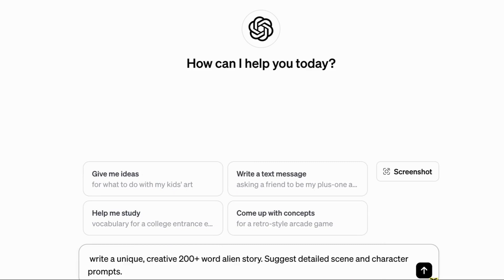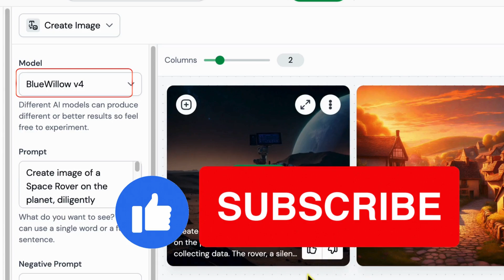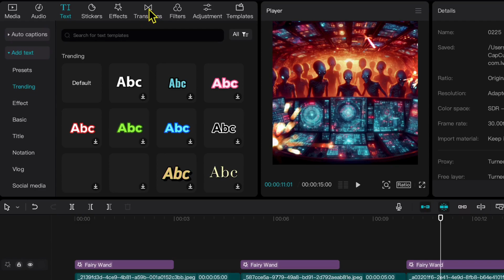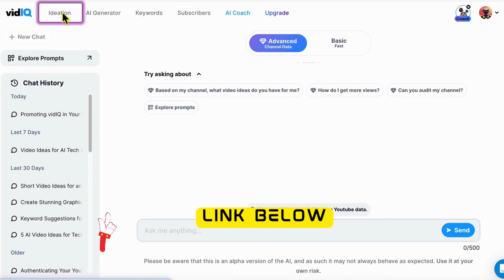Best AI Text To Animated Video Generator ⎮ Make Money online With AI 2024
Looking for a powerful and easy-to-use AI text to animated video generator? Look no further than Pictory! Join YouTuber Matt Wolfe as he shows you how to use Pictory, InVideo, and Canva Magic Studio to make money online with AI in 2024. Don't miss out on this game-changing technology!

More Resources Discussed in the video.

✅ Sign Up To Pictory here 👉 ✅ Sign Up To Rytr TURN ON ALL NOTIFICATIONS BELL 🔔⎯⎯⎯⎯⎯⎯⎯⎯⎯⎯⎯⎯⎯⎯⎯⎯⎯⎯⎯⎯⎯⎯⎯artificialintelligence makemoneyonline makemoneywithchatgpt makemoneyonyoutube __________________________________________________😊 This video is intended for any persons looking to work online and needs to follow all legal requirements set out in their individual countries. This video is not intended or made for kids in any way. There is no guarantee that you will earn any money using the techniques and ideas mentioned in this video today. This is in no way intended to be financial advice. Your level of success in attaining the results claimed in this video will require hard-work, experience, and knowledge. We have taken reasonable steps to ensure that the information on this video is accurate, but we cannot represent that the website(s) mentioned in this video are free from errors. You expressly agree not to rely upon any information contained in this video.AFFILIATE DISCLOSURE: This video and description may contain affiliate links, which means that if you click on one of the product links, I’ll receive a small commission. I won't put anything here that I haven't verified and/or personally used myself.